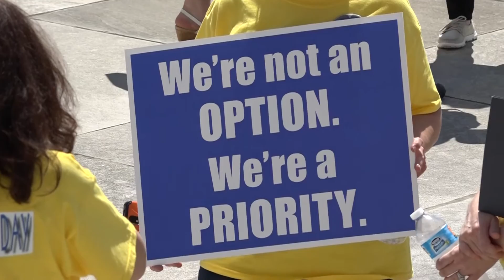2016 Disability Rights Day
2016 Disability Rights Day on the steps of the State Capitol, Baton Rouge, April 5, 2016